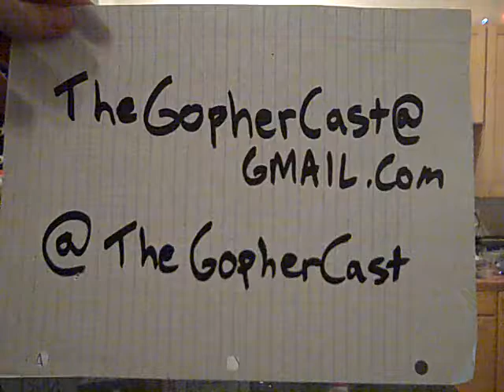The GopherCast 12.11.2011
U of Minnesota weekly news. By U of M students, for U of M students. Special guests this week include 2 members of the NCAA #2 ranked Gopher Men's hockey team Nick Bjugstad and Zach Budish. Uncensored and Uncut and Unedited.